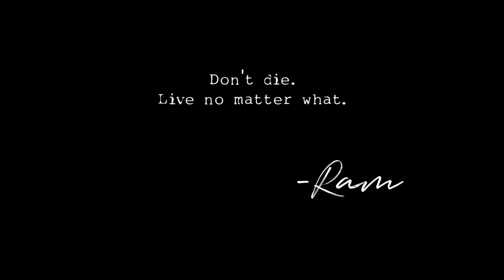Malaysia 2023: Vlog 6 | Batu Caves, Conquering my fear, Shopping, Buying Pasalubong | RAM The World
Part 6 of my Malaysia Trip last April 22 - 26, 2023.

Shot on my Insta360X3